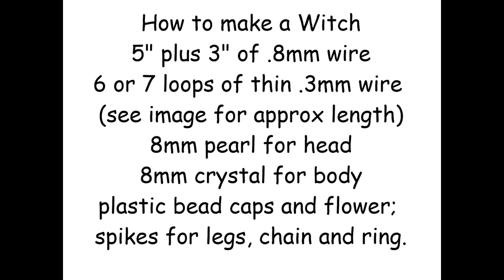The Witch and her Broomstick - tutorial